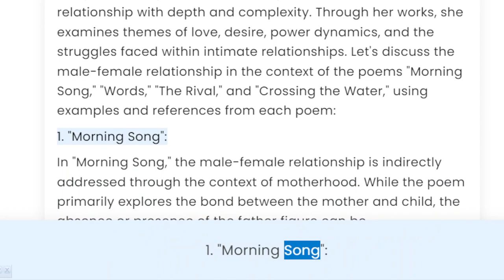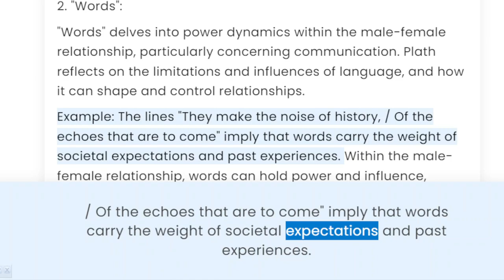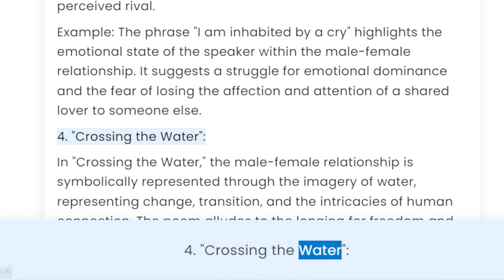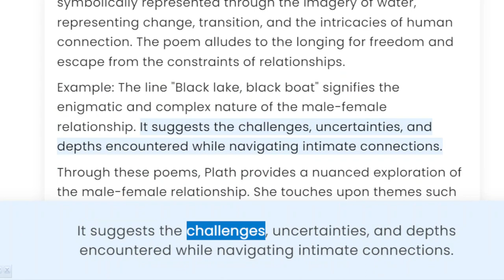Discuss the male female relationship from the poems of Sylvia Plath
Title: "Exploring the Complexity of Male-Female Relationships in Sylvia Plath's Poems"

Description: In this thought-provoking video, we delve into the intricate dynamics of male-female relationships as portrayed through the evocative poetry of Sylvia Plath. Join us as we navigate the emotional landscapes woven by Plath's words, analyzing the nuanced themes of love, power dynamics, identity, and more. By examining select poems such as "Daddy," "Lady Lazarus," and "Poppies in July," we aim to foster a deeper understanding of Plath's exploration of gender roles and the complexities inherent in interpersonal connections.